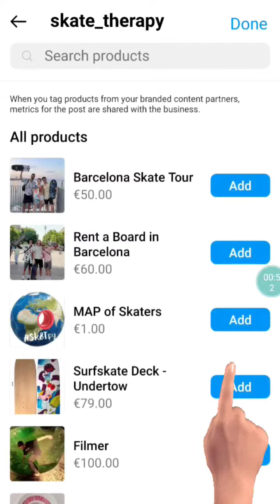Discount contest - Tagga Skate Therapy